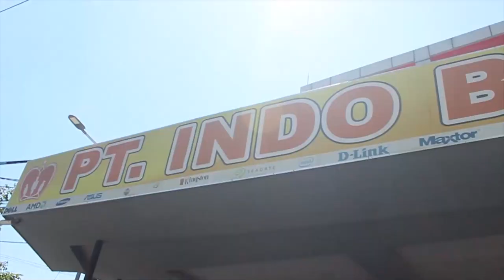Memulai Bisnis dari 0 ala Dr. H. SISWANTO M.M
Ayo sukses bersama kami.
Daftarkan diri anda sekarang juga, karena kelas terbatas...
anda bisa datang langsung ke :
Jl. Bung Tomo No. 8 Kavling 8, 9, 10, 12 dan 16 Surabaya - Jawa Timur Atau bisa langsung